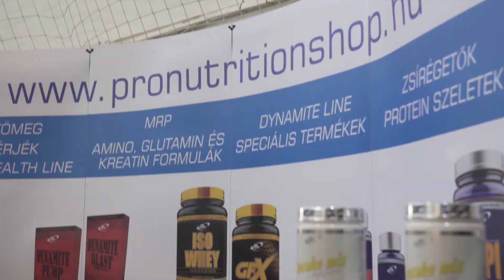Wellness anyuka - Fit modell anyuka 2018. május